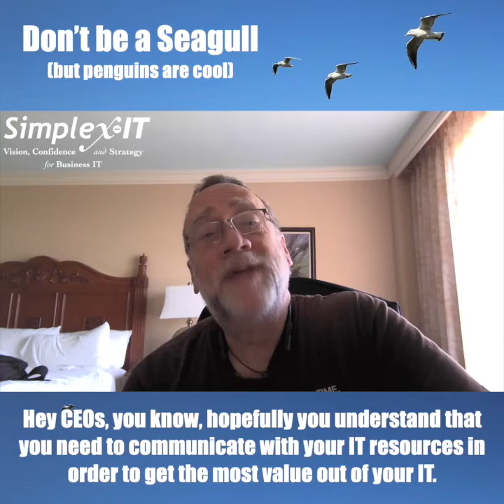CEO: Don't be a Seagull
Hey, CEO’s. Hopefully you understand the need to communicate with your IT resources to get the most value out of your IT.

➡️ I'm talking about a style of management communication a lot of managers use when talking to people or departments that they’d rather not.
➡️ Consider the Seagull, the proud emblem of Seagull Management.
➡️ They fly in, make noise, drop a lot of crap, & fly away.
➡️ Does that sum up your approach to IT management?
➡️ A lot of organizations are lead by management that don’t want to spend time or energy dealing with IT.
➡️ But either there’s a built up demand or a situation comes up.
➡️ Boom! Seagull time.
➡️ Which is almost never pretty, productive, nor ever leads to an optimal result.
➡️ You want your organization to be strong.
➡️ How’s that going to happen without you being engaged?
➡️ Don’t be a seagull. Work on a dialog & collaboration with your IT.

Strong organizations need Strong IT that’s empowered to bring value throughout the organization. DM me here (or email ) with your address and I’ll send you my book “A CEO’s Survival Guide to Information Technology”. Let me know if you have Internal IT folks. I’ve got a book for them too!